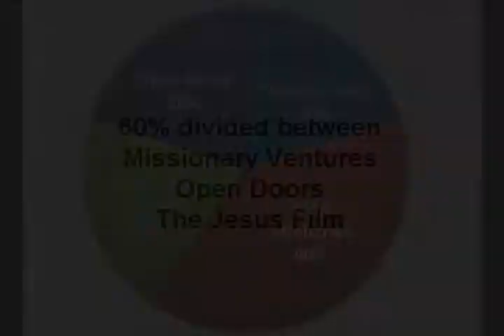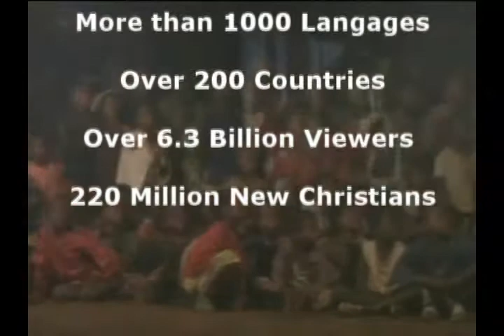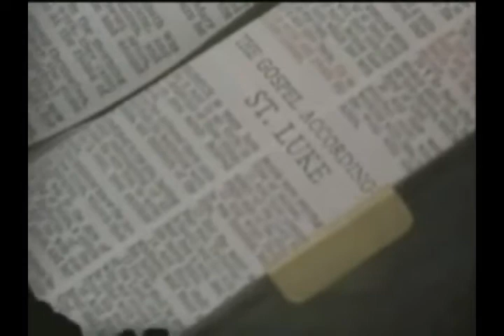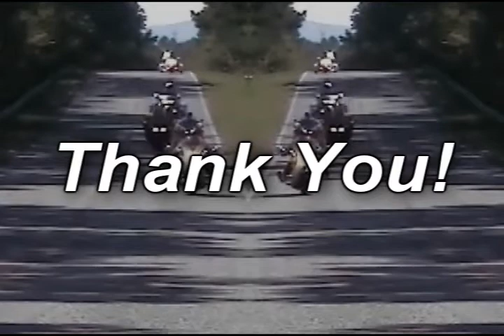Run for the Son 2013 Promo - JC's Bunch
Run for the Son is the annual fundraiser for the Christian Motorcyclists' Association.  This video describes the ride and how the monies generated are used in ministry.